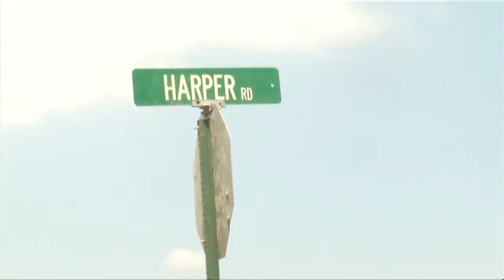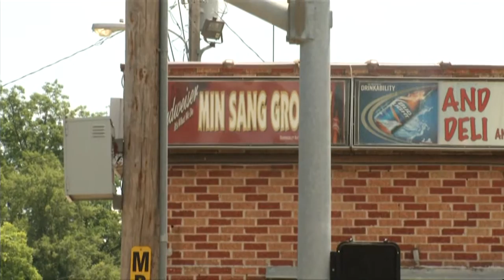NBD0610 01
Description